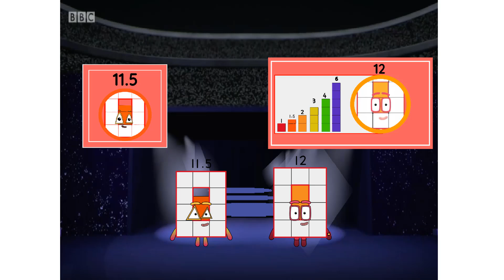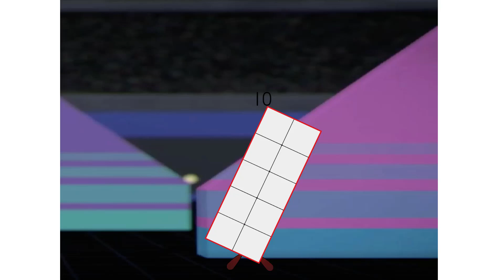Numberblocks Math: Numberblocks Series 7 | Numberblocks Series 7 Step Squad | LEVEL 2 | #378